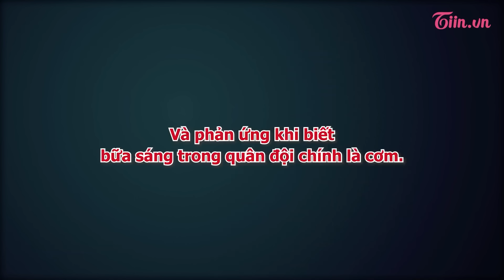Hậu trường I Dàn chiến sĩ nữ tuyên bố không ăn sáng và cái kết I Sao nhập ngũ 2023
🔥 Sao nhập ngũ 2023 – Những chiến binh của biển - Hứa hẹn một mùa trải nghiệm đầy thú vị với format hoàn toàn mới, những thử thách khắc nghiệt, quy tụ những gương mặt lầy lội đầy quyết tâm: Võ Hoàng Yến, Nhã Phương, Diễm My 9x, Thùy Anh, Linh Ngọc Đàm, Mai Âm Nhạc, Trang Hý, Hoa hậu Thiên Ân.
Quy mô trải nghiệm tại Lữ đoàn đặc công 5 -  lực lượng đặc biệt tinh nhuệ, được huấn luyện để tiến công các mục tiêu thủy của đối phương như: bến cảng, tàu thủy,... và các mục tiêu chỉ có thể xâm nhập qua đường thủy: căn cứ biệt lập, căn cứ thủy quân... một trong những đơn vị đặc công nước của Binh chủng Đặc công và là đơn vị đặc công nước duy nhất ở cấp lữ đoàn.
Đón xem Sao Nhập Ngũ 2023 chính thức lên sóng từ ngày 6/1/2023 trong các khung giờ:
     💓 17H15 Thứ 6 trên Kênh TH QPVN
     💓 21H15 Thứ 6 trên Kênh TV360
     💓 21H30 Thứ 6 trên HTV, Mocha và Kênh Youtube: Sao nhập ngũ - QPVN
     💓 12H00 Thứ 7 trên Kênh TH SCTV6
🔥 Production Team
• Tổng đạo diễn: Lương Hải Khoa
• Phó Tổng Đạo diễn: Lê Quý Giáp
• Đạo diễn: Phạm Thanh Hảo
• Tổ chức sản xuất: Nguyễn Nga & Hà Vân Anh
• Biên tập: Thanh Liêm & Tuấn Nghĩa & Mai Hằng & Trần Hoàng & Lâm Vũ & Trần Anh Đức
• Quay phim: Thế Chiến; Tuấn Vũ; Hồng Thái; Văn Thảo; Mạnh Cường; Ngọc Thắng; Quang Huy; Hồng Phương; Thanh Tĩnh; Văn Sướng; Văn Quân; Văn Công; Hoàng Cường; Quốc Huy; Văn San; Văn Hoan; Văn Hạnh; Thái Ngân.
• Kỹ thuật & Ánh sáng: Đỗ Duy Sỹ; Ngọc Toàn; Minh Quân; Văn Hưng; Hải Nam; Văn Điểu; Tiến Thuận; Thanh Hải; Cao Xuân; Đình Trọng; Viết Trùng; Quốc Trung; Đình Thọ; Huy Phương; Bảo Khang.
• Âm thanh: Đào Xuân Lộc; Cao Thắng; Xuân Trang; Đức Thành.
• Nhiếp Ảnh: Phú Hưng; Quang Quyết; Văn Hùng; Sơn Tùng.
• Quản lý thiết bị: Thành Linh & Anh Đức & Văn Hải & Thanh Tùng.
• Hỗ trợ sản xuất: Ngọc Hoàng; Trọng Lợi; Văn Tuyên; Thanh Thuận.
• Họa sĩ: Thế Tam; Quốc Bảo; Văn Tùng; Bá Tuân.
• Dựng phim: Văn Hải; Long Hoàng; Thanh Tùng; Hiệp Anh; Chí Dũng; Đức Giang.
• Đồ họa: Phantom; Hoàng Long; HannaRu; Haomi.
• Phụ trách Truyền thông: Nga Nguyễn, Đỗ Hương, Châm Nguyễn, Mỹ Mỹ, Nguyễn Tâm.
• Truyền thông social: Trần Quỳnh; Mỹ Mỹ; Trần Phương; Bá Linh; Long; Trà Lê;…
• Bảo trợ truyền thông: Tiin.vn